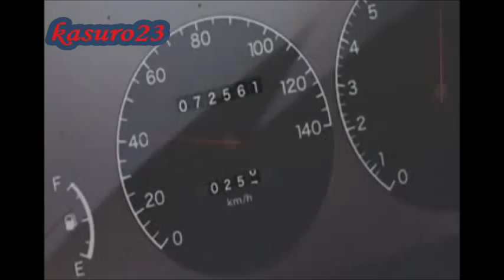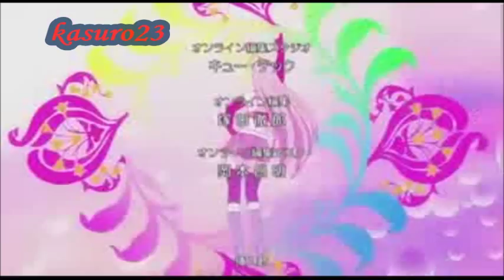amv pump it anime mix